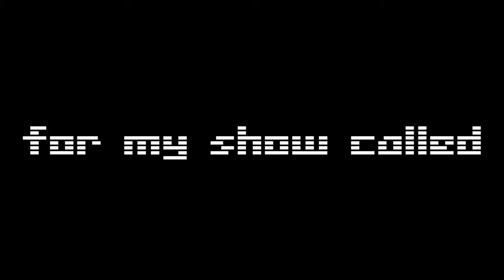BFP 1 year anniversary YES SIR LETS GOOOO!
Thank you guys for 1 year so BFP 7 coming next month most likely